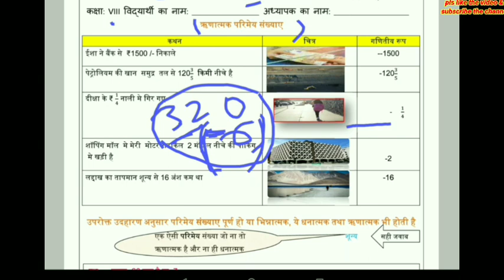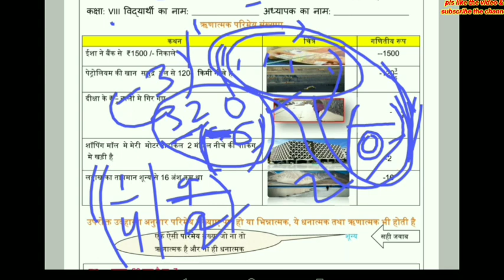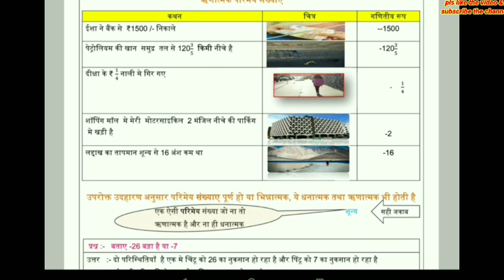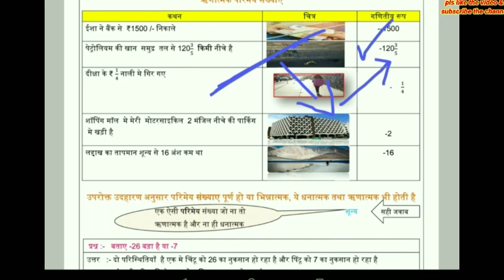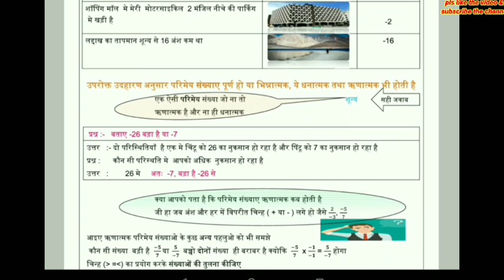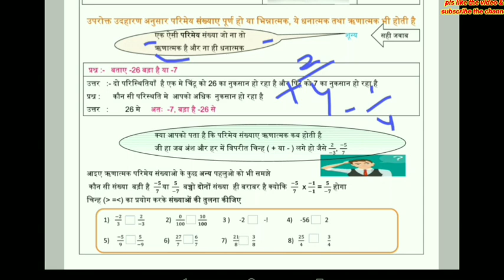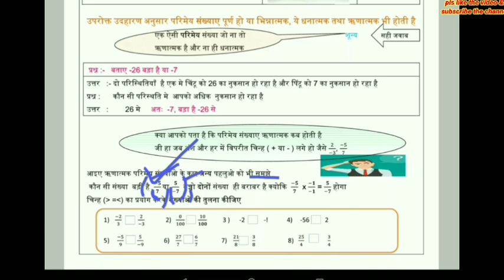परिमेय संख्याएं | rational number | math worksheet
This video worksheet is about the facts of worksheet no-68, its detailed explanation and making you to understand the facts & able to solve the questions arises. Aaj ki math worksheet-3 | 22 Sept. 8 class | +/-परिमेय संख्याएं

Aaj ki math worksheet-3
22 Sept. 8 class
परिमेय संख्याएं